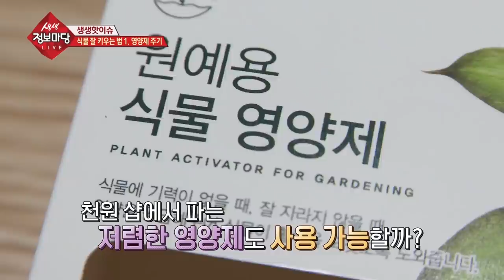멋님네 베란다정원 생생정보마당 풀영상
멋님네 베란다정원 산책로에서 꽃길걸어봐요